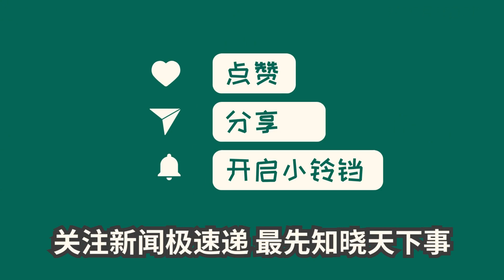中国新闻12月25日21时：多家外媒关注“乌克兰首次在12月25日庆祝圣诞节”，泽连斯基发表圣诞致辞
乌克兰东正教教徒计划在12月25日庆祝圣诞节，而不是传统的1月7日，这是一个世纪以来的首次。乌克兰总统泽连斯基表示，此举象征着乌克兰人团结一致。乌克兰为了加快“去俄化”采取了一系列措施，包括拆除与俄罗斯有关的建筑物和纪念碑，并更换城市街道的命名。一些俄媒对此表示批评，认为乌克兰政府为了西方支持而牺牲了民众的信仰和利益。乌东正教会分支表示不遵循该法案，称乌克兰人将继续庆祝圣诞节。此举引发了乌克兰与俄罗斯之间的紧张关系进一步升级的担忧。